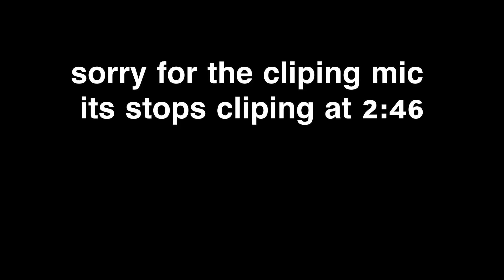A NEW Team In Rome! VALOUR FC EP.1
We create a club in Rome, Italy, and set to conquer all of Italian football in our modded FIFA 23 create a club career mode